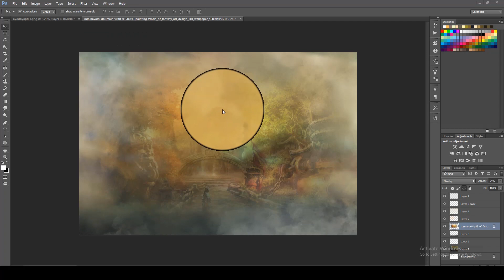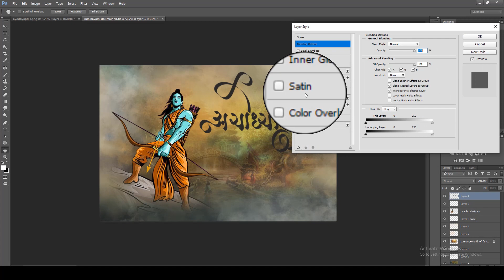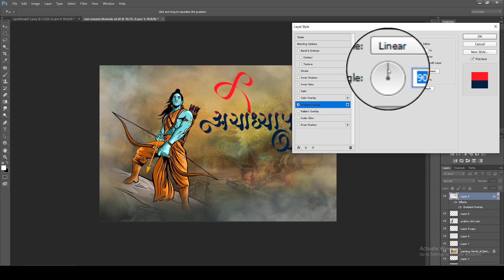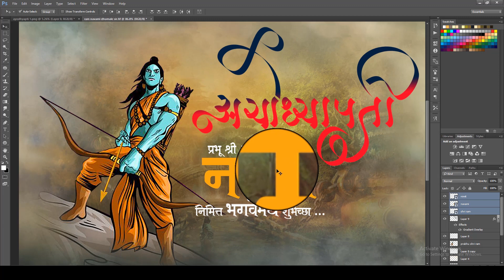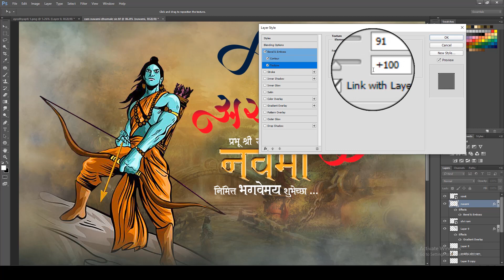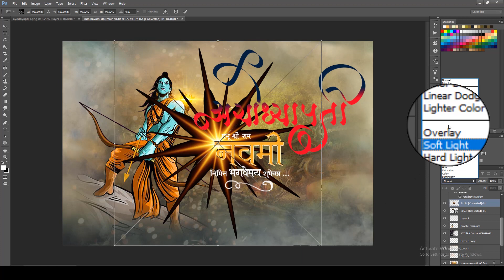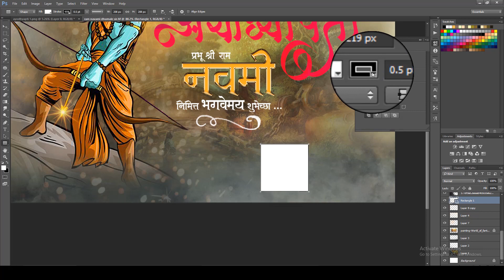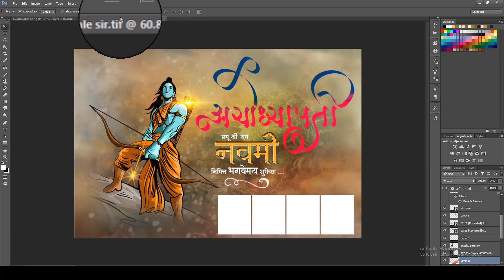Ram Navami Banner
How to learn Banner Editing In Photoshop